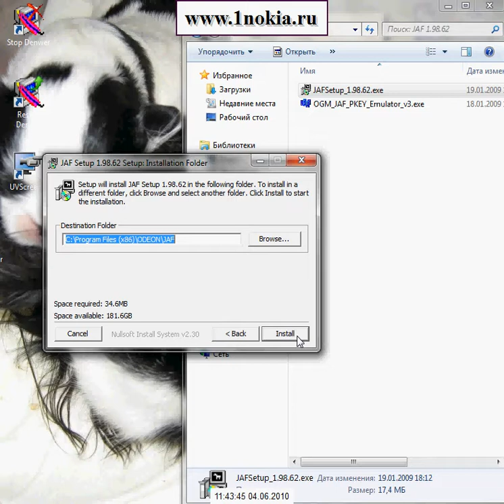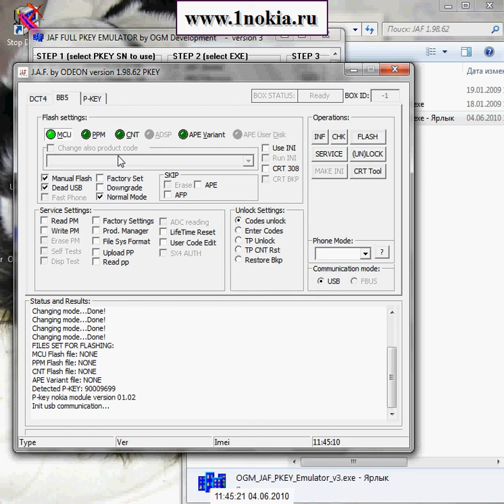Установка JAF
Установка программы JAF на ПК